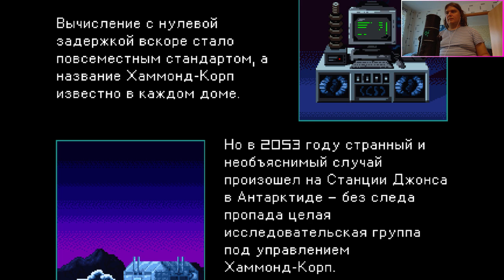SWITCH Axiom Verge 2 v1 0 20 Серия 22